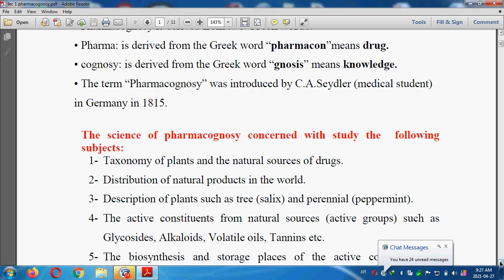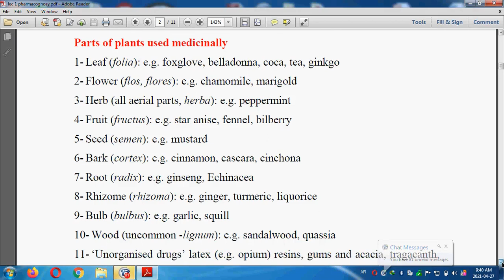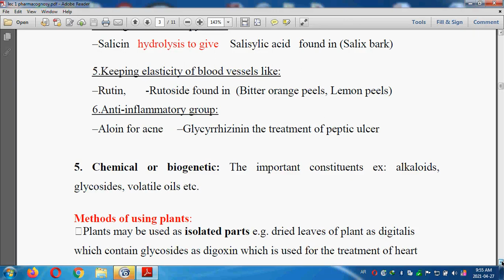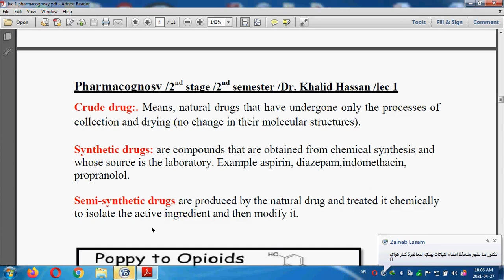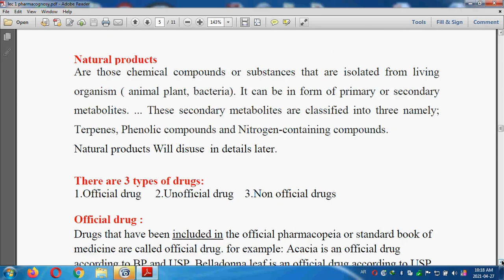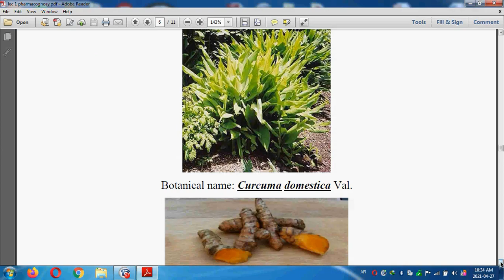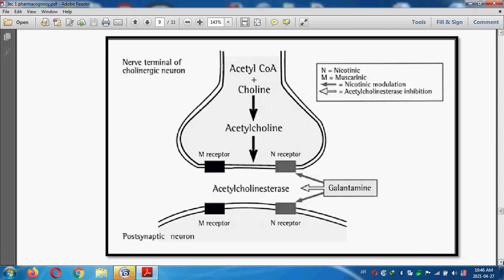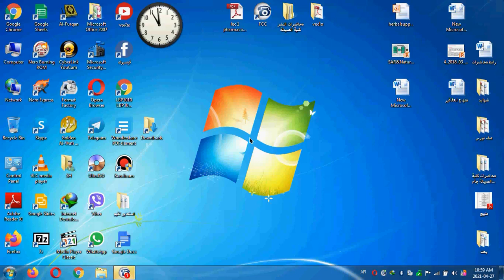Pharmacognosy I - Lec1